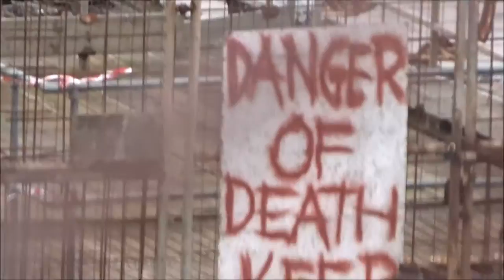Birnbeck Pier Winter Update,' Work is Stopped due to NO Rights' by Sheila, January 10th 2017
After a reflective walk through Worlebury Woods remembering  the year since David Bowie  died I wandered down to the Kewstoke Road and notice a large JCB preparing to be loaded onto a  transporter. Apparently all work  has been stopped in the attempt to build a way out to the Birnbeck Pier in order to dismantle the Walkway---the owner had not obtained  proper permission to build across the natural geology